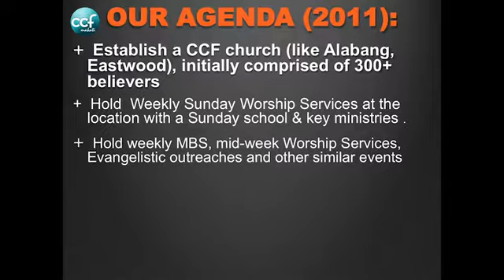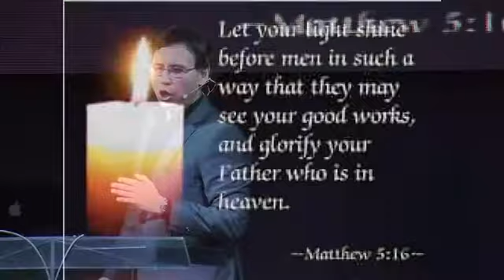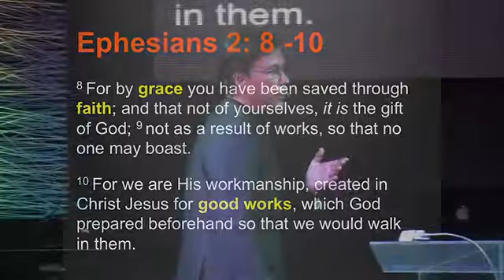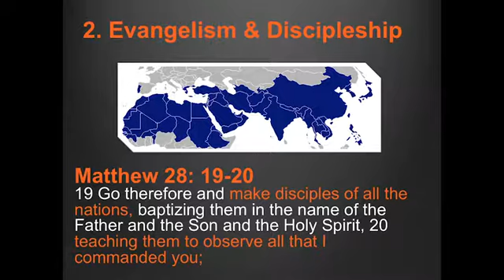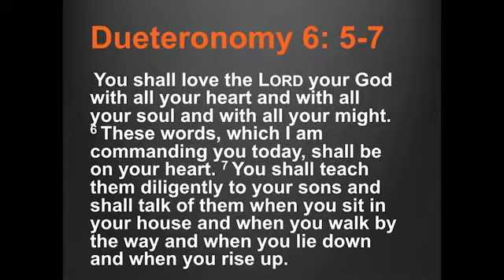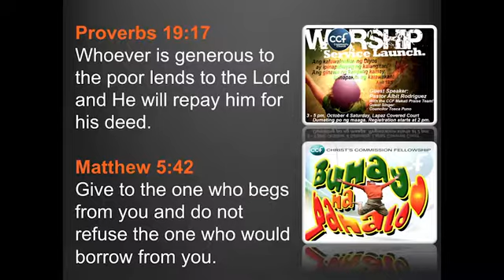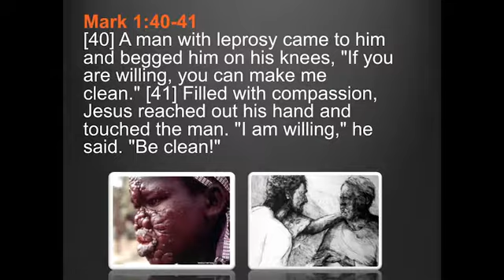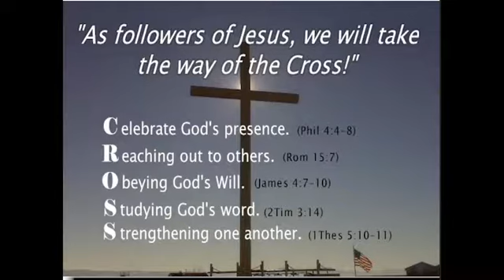Expand the Vision - Ptr Albit Rodriguez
Message by Pastor Albit Rodriguez
October 12, 2014
CCF Makati